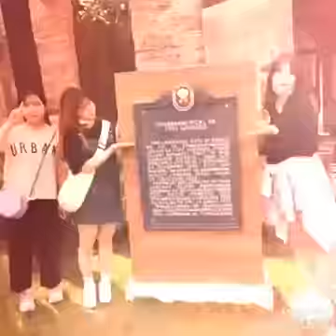SCHU Manila Tour winter 2017